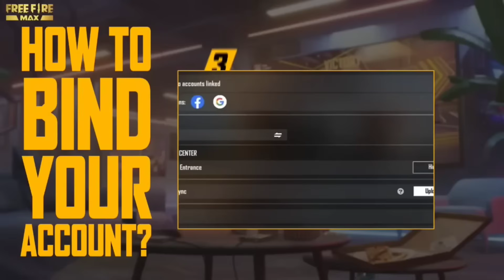Free Fire X Pushpa 2 l Free Fire New Event l Ff New Event l New Event Free Fire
Desclaimer : -